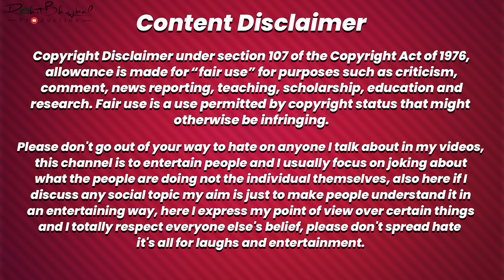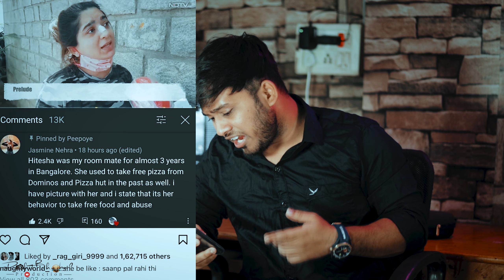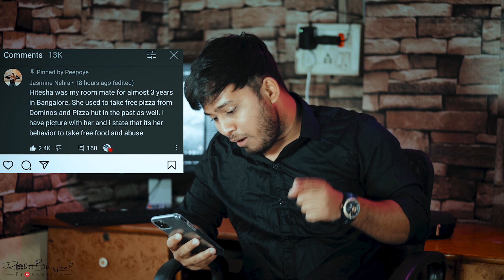Zomato Guy Viral Video , zomato delivery boy attack , The Zomato Controversy | , Kon Sahi..?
Hi😎❤️
How to get free food Tutorial by Hitesha Chandranee ..!!

its all about ur problem u handl smartly . Always ready Plan B. 🥰❤️

I just want to entertain you with clean and family content.